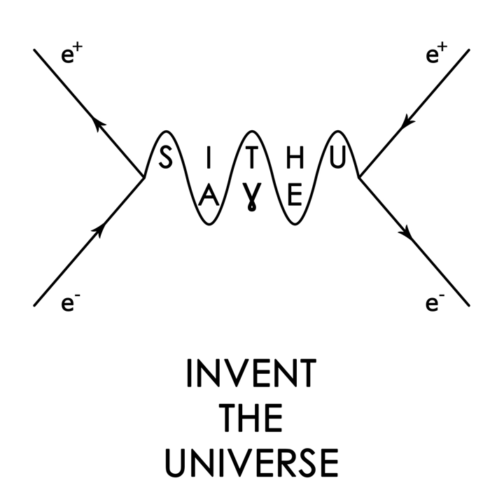Recombination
Recombination · Sithu Aye

Invent the Universe